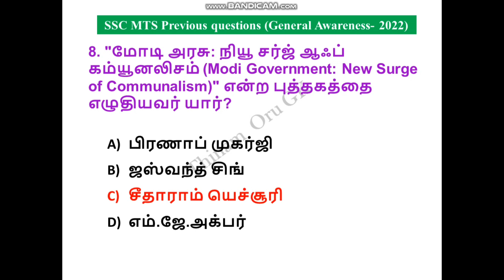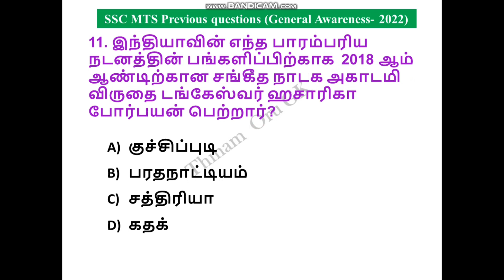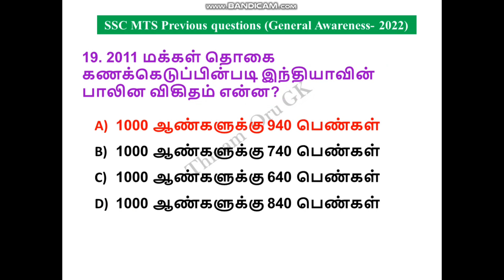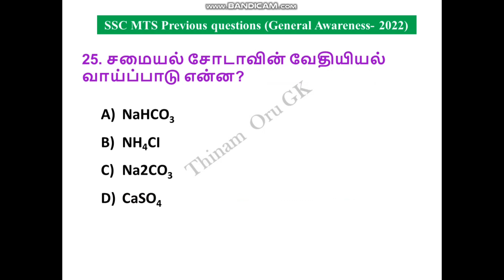SSC MTS previous Question and Answers 2022 தமிழில்| Thinam Oru GK